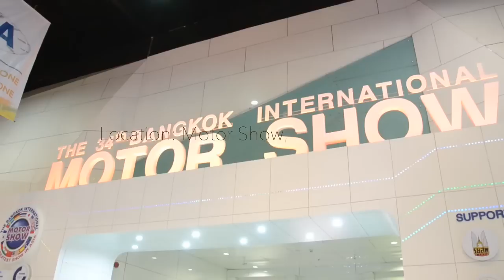Bit Studio: Fino Spatial AR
Project: Fino Spatial AR
Client: Yamaha
Location: BTS Asok + Motor Show 2013
Date: April 2013